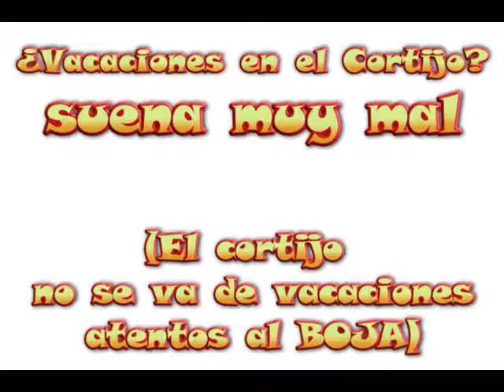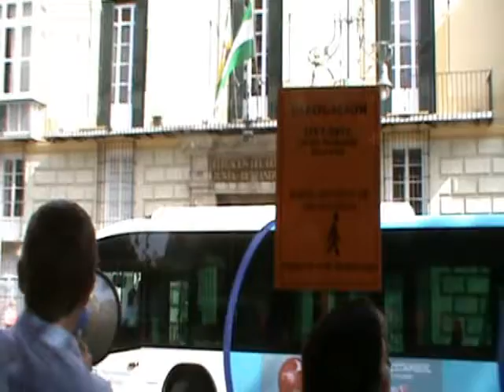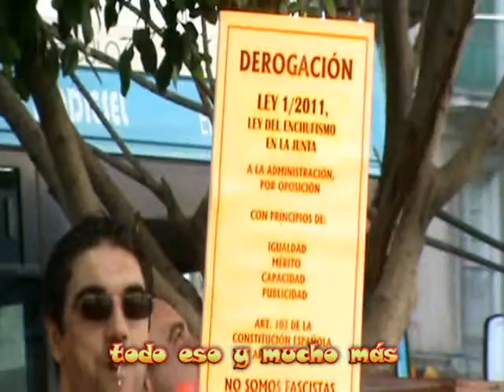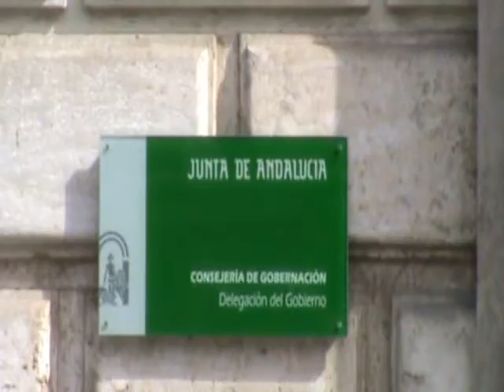Concentración Delegación del Gobierno. MÁLAGA. 12 de Julio. NO a la Ley 1/2011.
CRONICA

12 de Julio, 10:20 am. Es la primera vez que llega la hora de la pitada, y me veo en la mediana de la Alameda Principal yo sólo. Por otro lado, no es de extrañar, acusamos el cansancio de tantos meses de lucha. A las 10:25 am., ya somos un grupito, pero pocos, nos planteamos si hacer la pitada o irnos.  Un compañero comenta, no somos ni nueve, efectivamente, somos exactamente 8.

Poco a poco llegan más compañeros, de Salud con las pancartas y con la bandera de Andalucía, y más tarde, los compañeros del SAFJA y los de Agricultura, que vienen desde el Edificio Negro. Es alucinante que NADIE de la Delegación del Gobierno baje ya a la pitada, siendo los que lo tienen más sencillo.

Somos los suficientes, y decidimos que ya que estamos, y que hemos pedido el permiso, vamos a pitar, algunos, nos hemos tenido que desplazar en autobús desde el quinto infierno, para volvernos después de un conato de pitada.

Extendemos la bandera de Andalucía, repartimos las clásicas pancartas naranja y del SAFJA, y comenzamos el repertorio anticortijero.

El compañero del megáfono va animándose, y le da "VIVAS A LA JUEZA, MERCEDES ALAYA". Personas como ella son una garantía para nuestra Democracia, y demuestran un valor inaudíto, sobre todo teniendo en cuenta como se las gasta el Cortijo y sus secuaces mediáticos y económicos. Les ha faltado tiempo a los cortijeros para retirar las actas del Consejo de Gobierno del Decanato de los Juzgados de Sevilla. Si no hay nada que ocultar. ¿A qué tanta prisa el llevárselas de los Juzgados?.

El compañero del megáfono hace una relación pormenorizada de lo que suponen las Agencias, corrupción, enchufismo, indefensión, ilegalidad, etc.

La Policía Nacional nos pregunta hasta que hora pensamos estar...¿Son nuevos en esto?. Estaremos los preceptivos 30 minutos a los que hemos sido autorizados, a las 10:50 am. nos vamos, como siempre.

Le cantamos el ADIÓS AL CORTIJO DE GRIÑÁN, recogemos el material y nos vamos.

P.D.: Aparte de grabar y hacer la crónica, me gusta usar mi bocina, se descarga mucha adrenalina así, pero hace 2 semanas que se me rompió de tanto usarla (como la canción de Rocio Jurado).

Se me rompió la bocina
de tanto usarla
de tanta loca pitada
sin medida
de darme por completo
a cada paso
se me quedo en las manos
un buen dia

Por favor, tu sabes a quien me refiero, la semana que viene traeme una del Chino ese que estamos haciendo millonario a base de comprarle bocinas (debe estar alucinado de la demanda que hay de bocinas en Málaga). La semana que viene me la traes. Un martes sin bocina es como olvidarse la toalla cuando vas a la playa.

continuará...